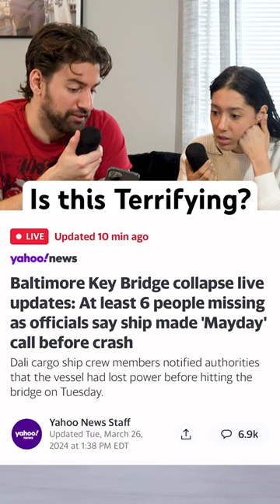Baltimore bridge collapses after cargo ship crashes into it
In a shocking event that gripped the nation, the Baltimore bridge, also known as the Key Bridge in Baltimore, experienced a catastrophic collapse. This incident, extensively covered in the news, involved a ship striking the structure, leading to significant damage and unfortunately, loss of life. Videos circulating online captured the harrowing moments of the bridge's collapse, showcasing the extent of the disaster. The Scott Key Bridge in Baltimore, a vital artery for the area, became the center of attention as emergency services and investigators worked tirelessly to understand the cause of the collapse and to search for survivors. The event has sparked widespread discussions about infrastructure safety and has left the community in mourning for those affected by this tragedy.